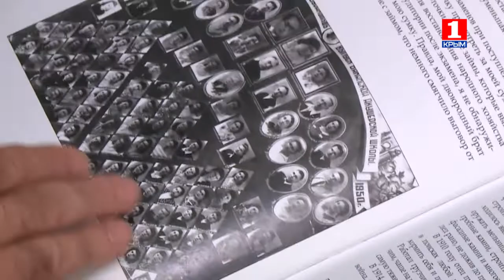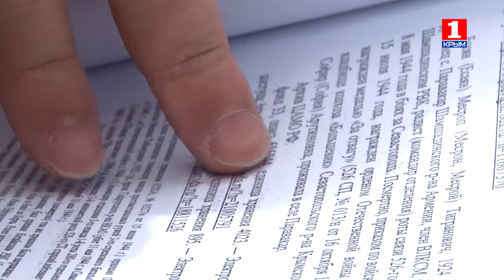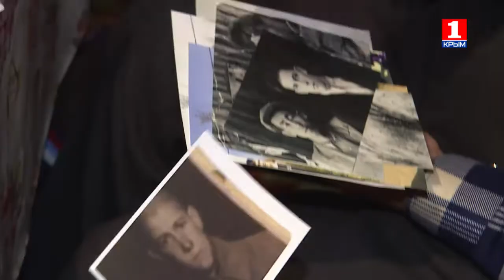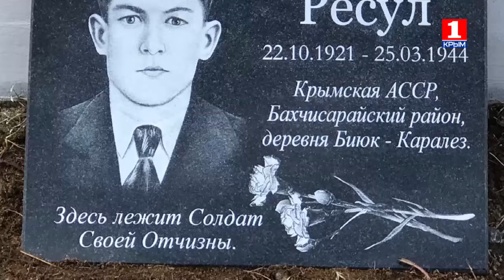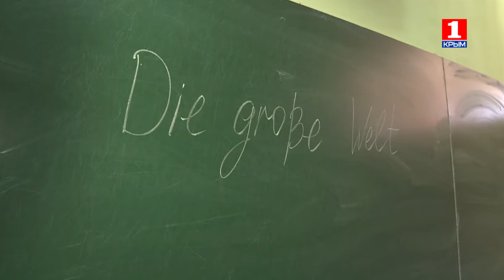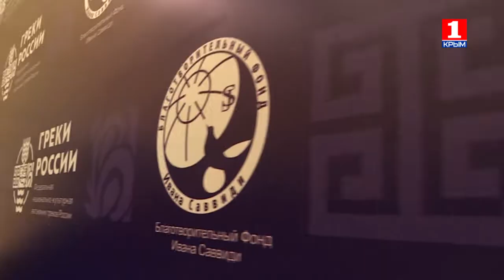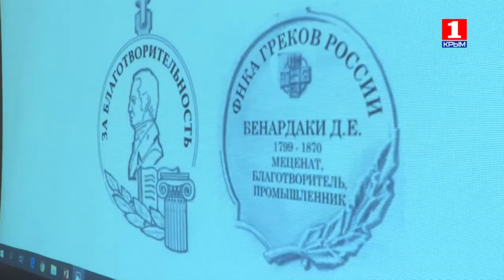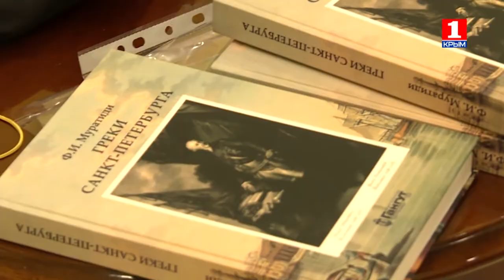ЭтноКрым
1. Солдат, лично уничтоживший в Крыму более 40 фашистов, 70 лет считался пропавшим. Работа по поиску и установлению неизвестных защитников отечества продолжается.
2. Спустя 76 лет Нури Билялов узнал о судьбе родного брата, пропавшего в 42 году
3. Какие подарки от народных дипломатов Германии получила Детская футбольная команда
4. Интересные факты о марийцах
5. Итоги работы греческих обществ России и будущие проекты 2019 года.
6. Что можно определить по завязанному банту на фартуке женского немецкого наряда.